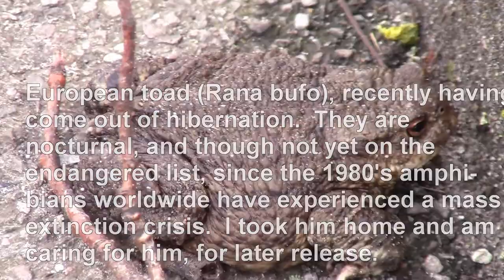A taste of spring at Frederiksberg Palace Garden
Grey herons, with European toad and buff-tailed bumblebee queen coming out of hibernation.

Music: Open Source, Vivaldi's "Four Seasons" Spring, Allegro by John Harison and Wichita State University symphony